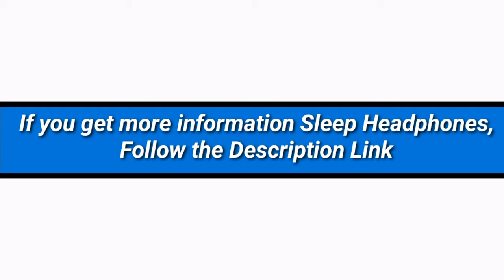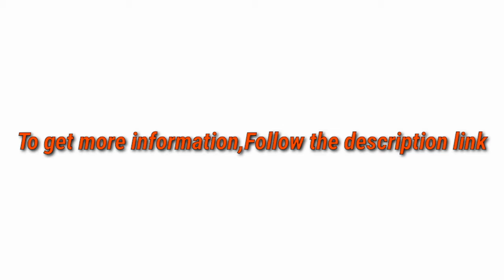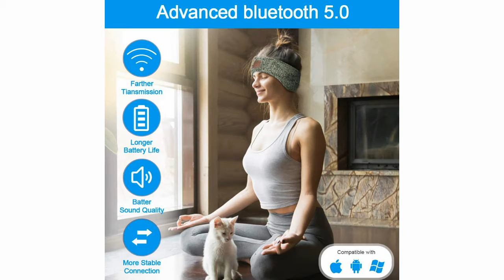5 Best Sleep Headphones 2021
► links to the 5 Best Sleep Headphones of amazon Listed in this video:

► Number 5
► Product Name- Sleep Headphones Bluetooth Headband,Upgrage Soft Sleeping Wireless Music Sport Headbands, Long Time Play Sleeping Headsets with Built in Speakers Perfect for Workout, Running, Yoga (Gray)

► Number 4
► product name- Boodlab Sleep Headphones Bluetooth Sleep Mask, 3D Sleep Eye Mask with Ultra-Thin HD Stereo Speakers Washable Adjustable for Sleeping Side Sleepers, Air Travel,Yoga,Meditation,Holiday (Purple)

►Number 3
► product Name- Fulext Sleep Headphones Bluetooth, Upgrade Wireless Sports Headband Headphones with Ultra-Thin HD Stereo Speakers Long Time Play for Side Sleepers Running Yoga Travel, Gifts for Men Women

►Number 2
► product name- Voerou Sleep Headphones Wireless Bluetooth Sleep Eye Mask Music and Ultra Thin Speakers Perfect for Sleeping, Air Travel,Meditation and Relaxation - Black

►Number 1
► product name- PINCI Sleep Headphones Bluetooth Headband, Soft Sleeping Wireless Music Sport Headbands with Breathable Fabric,Ultra-Thin Speakers Perfect for Sleeping, Workout, Insomnia,Yoga,Travel etc.

I try my best SleepHeadphones of amazon mentioned in this video...

There are 5 Best Sleep Headphones of Amazon. if You would like to know about any products details follow the description link.